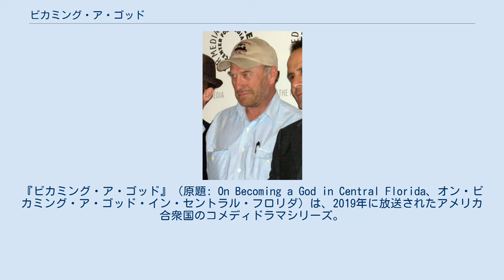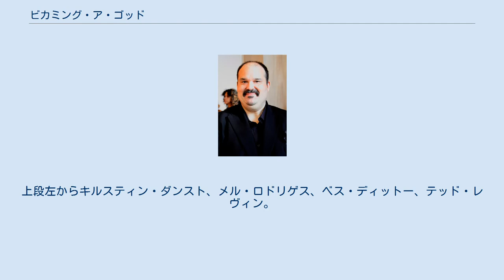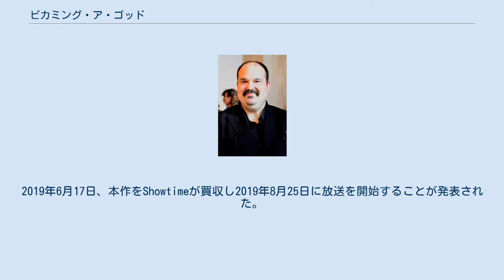ビカミング・ア・ゴッド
『ビカミング・ア・ゴッド』（原題: On Becoming a God in Central Florida、オン・ビカミング・ア・ゴッド・イン・セントラル・フロリダ）は、2019年に放送されたアメリカ合衆国のコメディドラマシリーズ。
ネットワークビジネスに没頭する主人公を描くダークコメディ。
企画・制作はロバート・ファンケ、マット・ルツキー、製作総指揮はジョージ・クルーニーが務め、キルスティン・ダンストらが出演した。
アメリカでは2019年8月25日にShowtimeで放送が開始された。
 本作はシーズン2への更新が決定していたが、COVID-19流行の影響で後に撤回、ドラマ自体も打ち切りとなった。
放送局のShowtimeは、打ち切りの理由としてパンデミックの影響を挙げているが、制作を外部のSony TVに一任していたこともあり、シリーズの製作を続ける場合はコロナウイルスの感染防止策にかかる費用に加え、追加のコストとライセンス料を負担しなければならなかったため、このことも理由になったと考えられている。
 日本では2020年5月1日からスターチャンネルより日本語字幕・吹き替え版が配信・放送された。
 主人公クリスタル・スタッブスは、グレーター・オーランドに住む最低賃金で働く貧乏人。
熱中するネットワークビジネス"FAM"の上級会員になるべく、才能を開花させのし上がっていく。
 『ビカミング・ア・ゴッド』のキャスト。
上段左からキルスティン・ダンスト、メル・ロドリゲス、ベス・ディットー、テッド・レヴィン。
 2017年1月6日、AMCが本作の製作を進めていることが報じられた。
この時点ではヨルゴス・ランティモスが製作総指揮・監督として予定されていた。
2018年6月25日、製作がYouTube Premiumに移行し全10話が発注された。
2019年6月17日、本作をShowtimeが買収し2019年8月25日に放送を開始することが発表された。
批評集積サイトのRotten Tomatoesには38件のレビューがあり、批評家支持率は84%、平均点は10点満点で7.47点となっている。